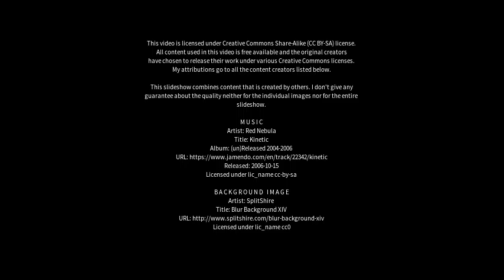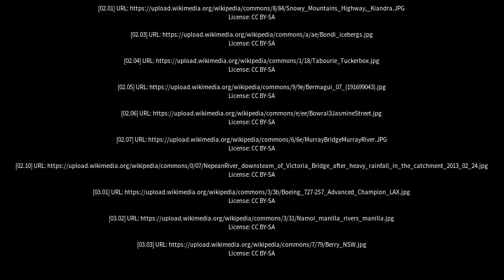Best places to visit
Best places to visit - Bermagui (Australia) Best places to visit - Slideshows from all over the world - City trips, nature pictures, etc.